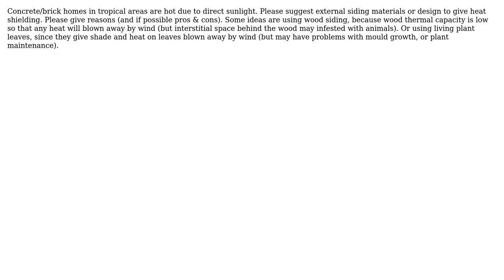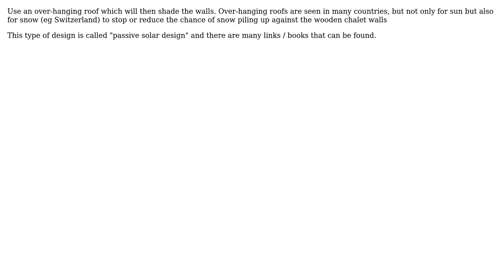House / home external skin for heat shield materials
With thanks & praise to God, and with thanks to the many people who have made this project possible! | Content (except music & images) licensed under CC BY-SA | Music | Images & others | With thanks to user Solar Mike user RainerJ and the Stack Exchange Network Trademarks are property of their respective owners. You are responsible for your own actions.